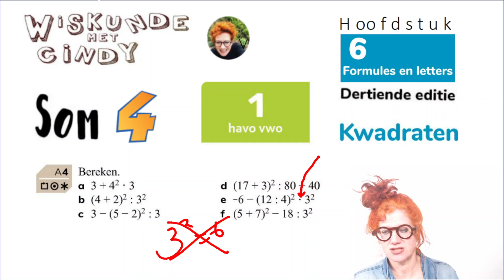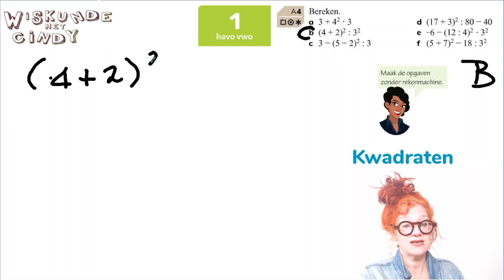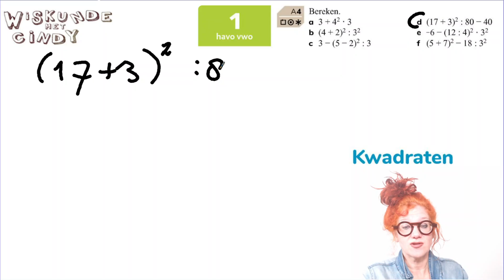Klas 1 HV1 H6 Som 4 Kwadraten in sommen Rekenvolgorde Hoe reken je met kwadraten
Kwadraten uitrekenen. Kwadraten in sommen Rekenvolgorde Hoe reken je met kwadraten